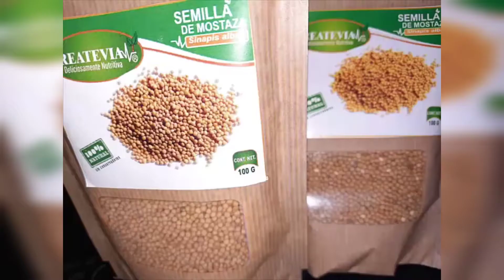Tips para emprender. Tal vez este es un ejemplo